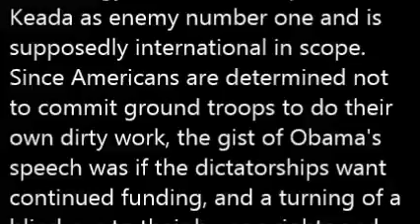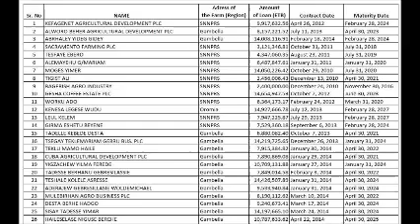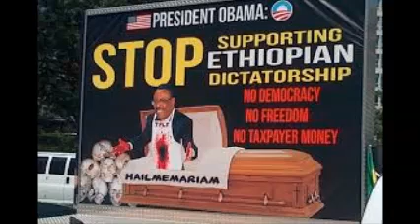Obama blackmails dictators to support US at the UN: Radio Yenesew Ethiopia September27, 2014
Obama blackmails dictatos to support US at the UN